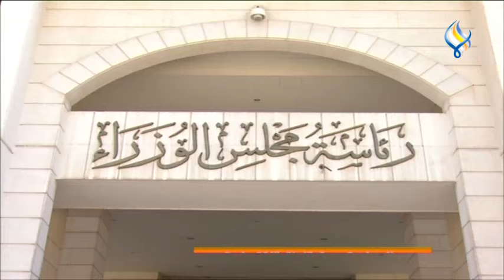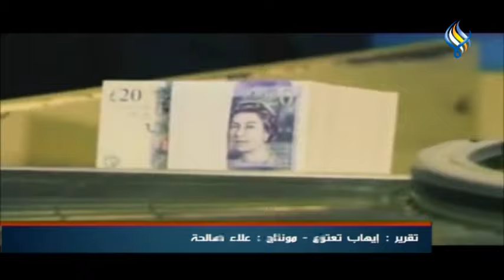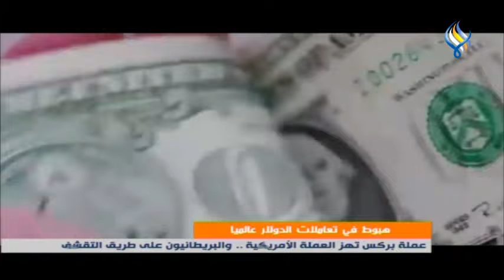قناة سما الفضائية: النشرة الاقتصادية 26-04-2023